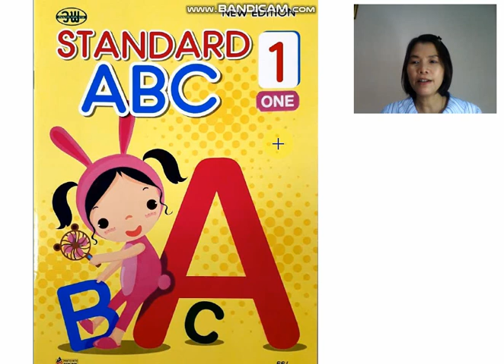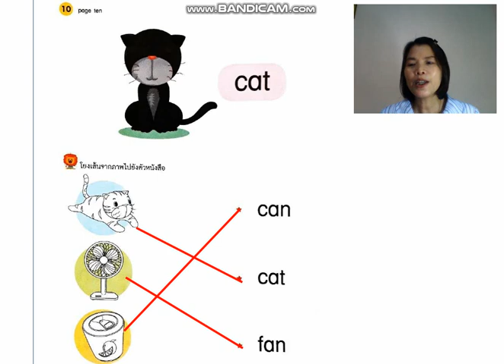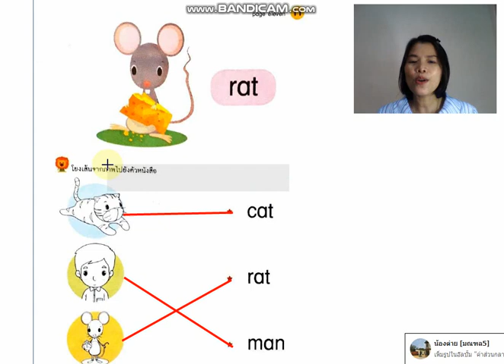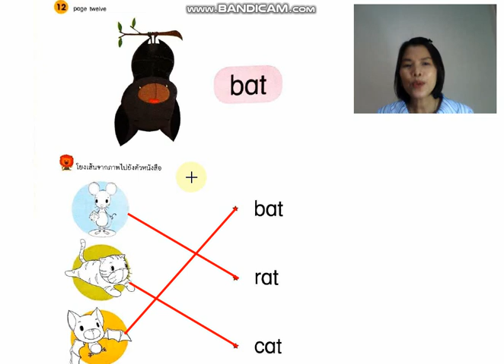บทเรียนออนไลน์ | อนุบาล 1 | EP.2 | สัปดาห์ที่ 2 | [4/15]